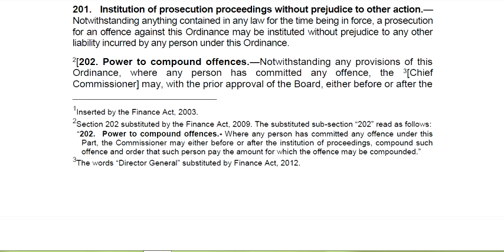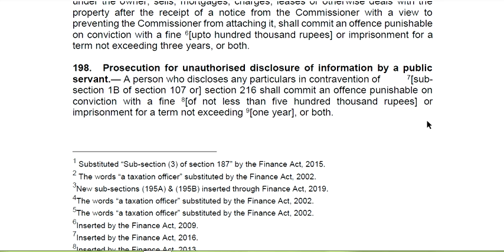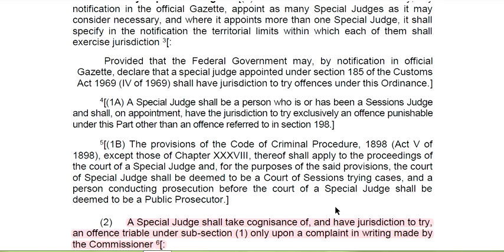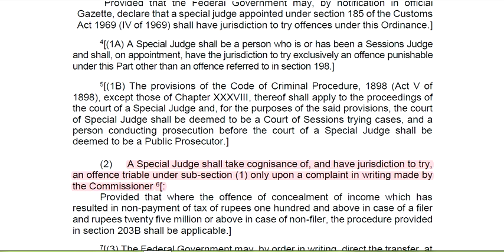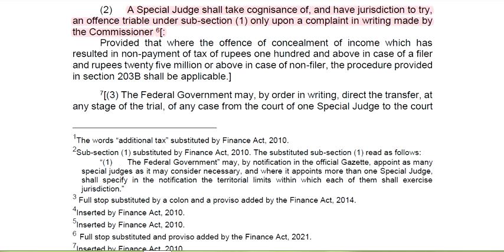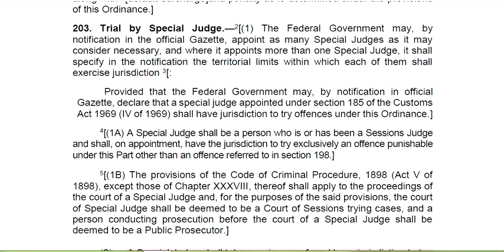Section 203. Trial by Special Judge, Income Tax Ordinance 2001